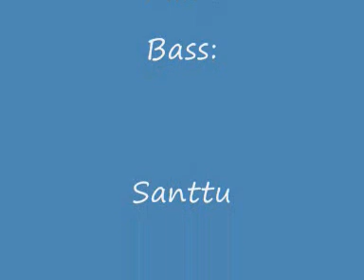Fench-Land of Sunshine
My band Fench's first song ever recorded in studio!